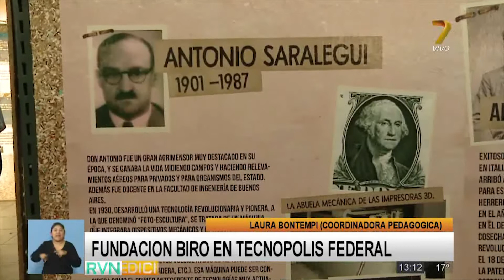Entrevista Laura Bontempi Fundación Biro 1º Edición